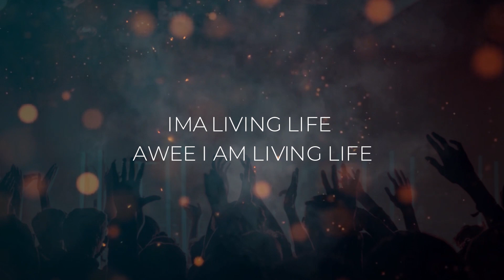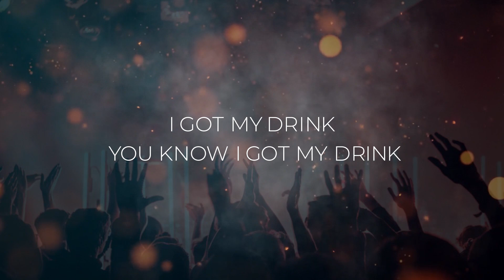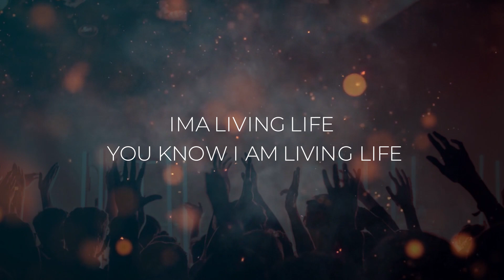I Came To Party by Cut (Lyrics)